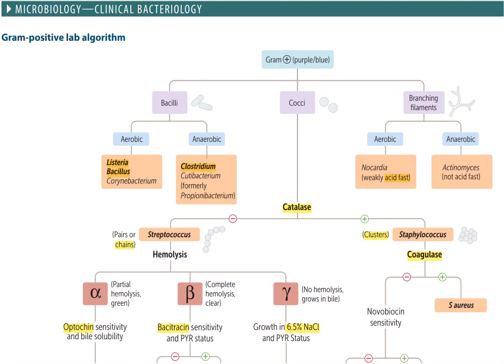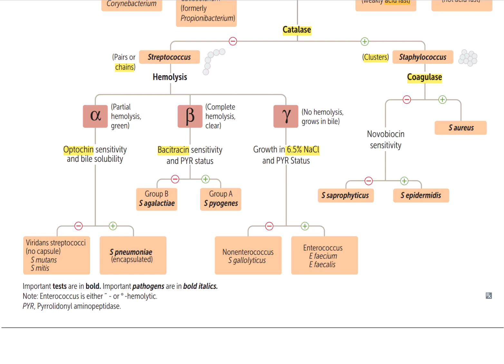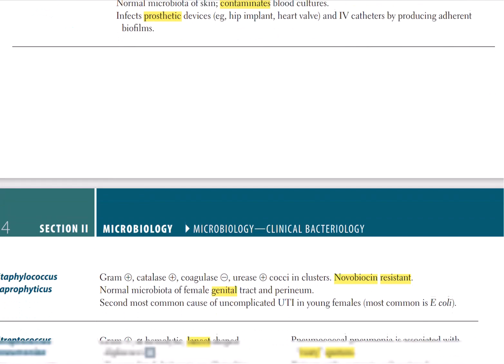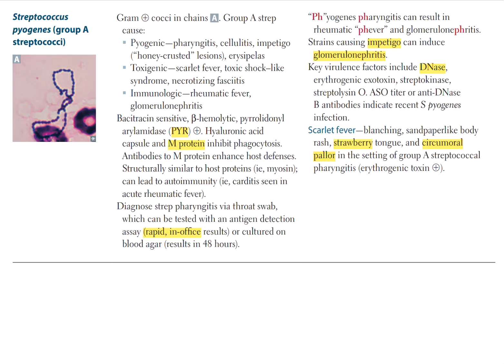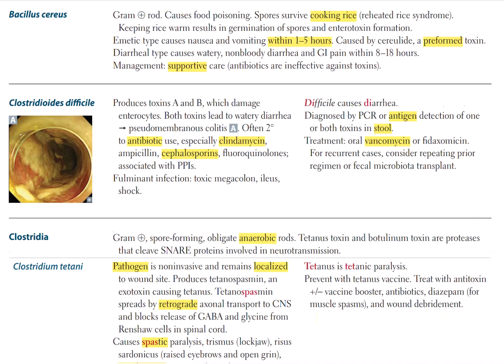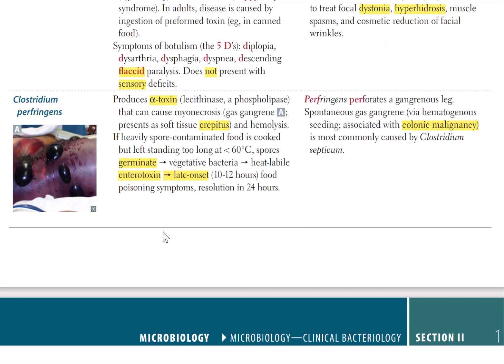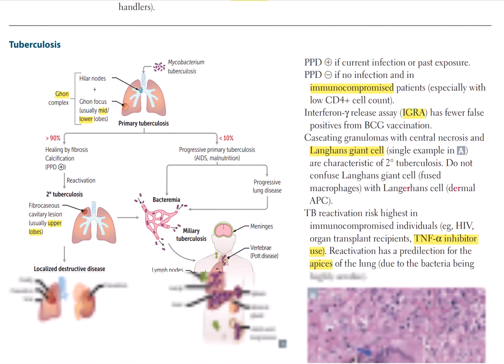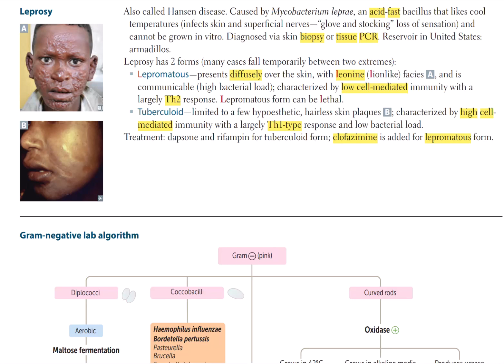2) USMLE Step 1-Microbiology (gram + bacteria) Review ریویو میکروبیولوژی (باکتری گرم مثبت) استپ یک